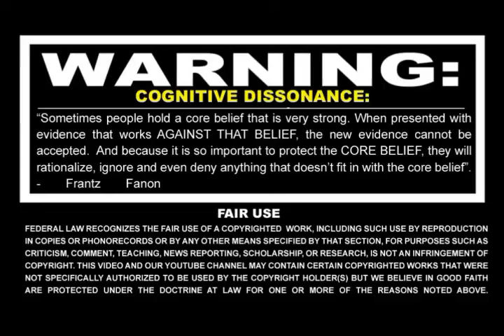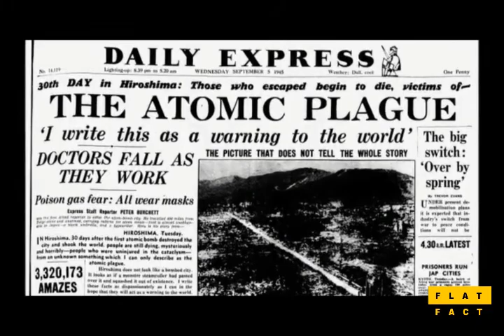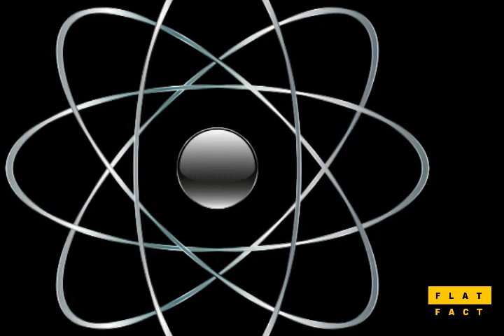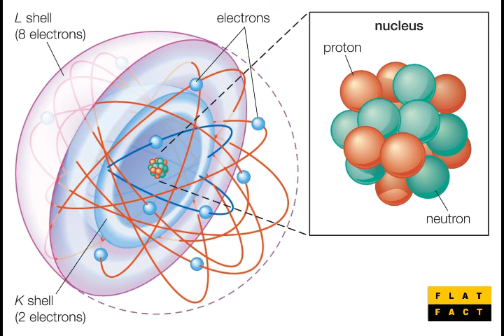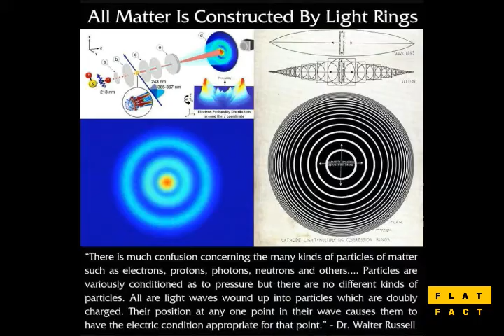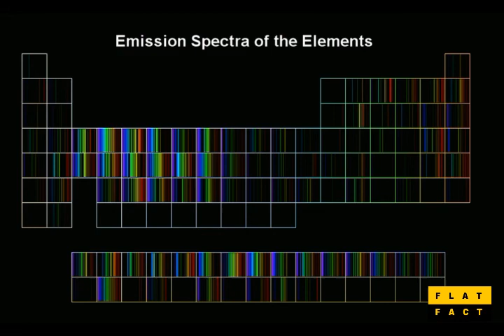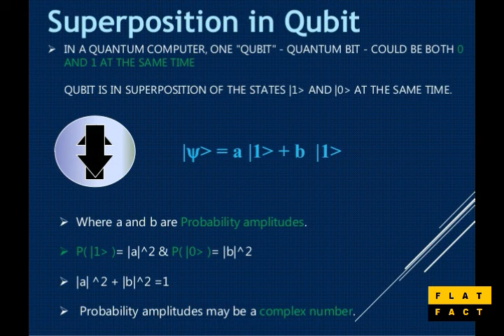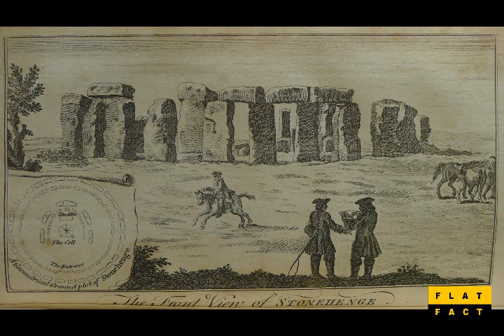Atom and the Nuclear Hoax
No Human has ever seen a real Atom!
What do you really know about the Atom?
The Link between the Comic Super Hero from the 1940's and the Atom, why this is important and how this wake up makes a difference to Quantum Theory and Quantum Computing.